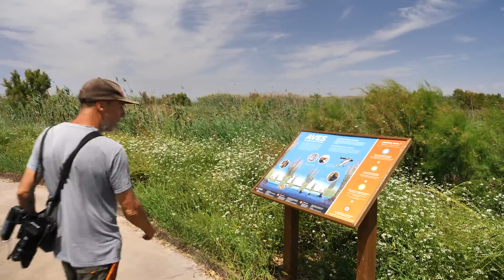Wild Spain - Capítulo 174 - Parque Natural de la Albufera de Valencia.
►►►► Puedes programar tu próxima salida a la naturaleza española localizando en este mapa de google maps todos los espacios naturales que van saliendo en Wild Spain:
You can schedule your next outing to spanish nature by viewing all the natural spaces that appear in Wild Spain on this google map:

El Parc Natural de l'Albufera constituye uno de los humedales costeros más representativo y valioso de la Comunidad Valenciana y de la cuenca mediterránea. Con una superficie de 21.120 hectáreas, se encuentra situado a tan solo 10 Km de Valencia. Su proximidad y facilidad de acceso lo convierten en una perfecta excusa para abandonar la ciudad y practicar la observación de la naturaleza. Durante todo el año, la gran biodiversidad de este espacio natural protegido permite observar una importante variedad de fauna y flora.
Engloba los municipios de Valencia, Alfafar, Sedaví, Massanassa, Catarroja, Albal, Beniparrell, Silla, Sollana, Sueca, Cullera, Albalat de la Ribera y Algemesí.
L'Albufera fue declarada Parc Natural en 1986, y desde 1989 está reconocida como "Humedal de importancia Internacional", figura derivada de la "Convención Relativa a los Humedales de Importancia Internacional, especialmente como Hábitat de Aves Acuáticas", celebrada en Ramsar (Irán) el 2 de febrero de 1971.
Además es parte integrante de la Red Natura 2000 - al haber sido declarada como "Zona de especial protección de las Aves" (ZEPA) en 1990 y seleccionado como "Lugar de Importancia Comunitaria" (LIC) desde 2006. Además, algunas partes de su ámbito han sido también declaradas como "Microrreserva de Flora" y como "Reserva de Fauna".
Es un paraíso para las aves, y en su lago principal y en las lagunas o tancats periféricos podréis disfrutar de centenares de especies de aves durante todo el año.
Los atardeceres desde el mirador de la Albufera son mágicos y atraen cada tarde a muchos visitantes.

The Albufera Natural Park is one of the most representative and valuable coastal wetlands in the Valencian Community and in the Mediterranean basin. With an area of ​​21,120 hectares, it is located just 10 km from Valencia. Its proximity and ease of access make it a perfect excuse to leave the city and observe nature. Throughout the year, the great biodiversity of this protected natural area allows you to observe an important variety of fauna and flora.
It encompasses the municipalities of Valencia, Alfafar, Sedaví, Massanassa, Catarroja, Albal, Beniparrell, Silla, Sollana, Sueca, Cullera, Albalat de la Ribera and Algemesí.
L'Albufera was declared a Natural Park in 1986, and since 1989 it has been recognized as a "Wetland of International Importance", a figure derived from the "Convention on Wetlands of International Importance, especially as Waterfowl Habitat", held in Ramsar (Iran ) on February 2, 1971.
It is also an integral part of the Natura 2000 Network - having been declared a "Special Protection Area for Birds" (ZEPA) in 1990 and selected as a "Site of Community Importance" (LIC) since 2006. In addition, some parts of its area have also been declared as "Micro-Reserve of Flora" and as "Reserve of Fauna".
It is a paradise for birds, and in its main lake and in the peripheral lagoons or tancats you can enjoy hundreds of species of birds throughout the year.
The sunsets from the Albufera viewpoint are magical and attract many visitors every afternoon.

Música de la cabecera: Miguel Valladares Salado
Diseño logo Wild Spain: Amalia Maroto Franco
Edición de la cabecera: Álvaro Rodríguez Amado